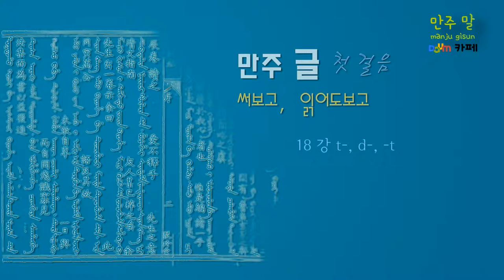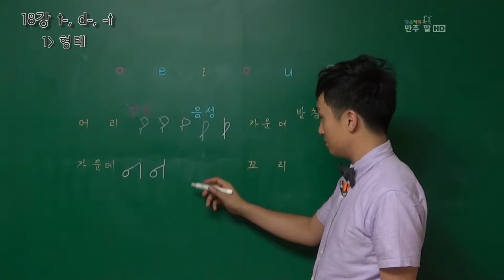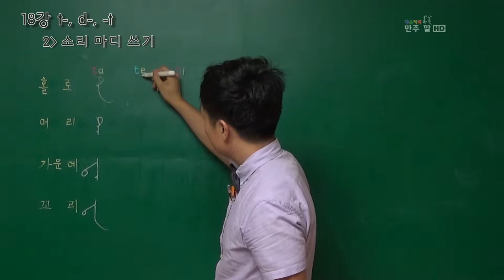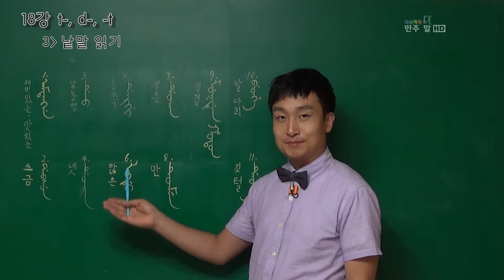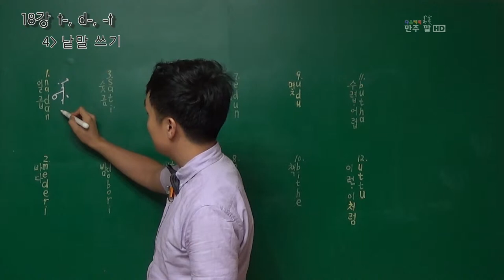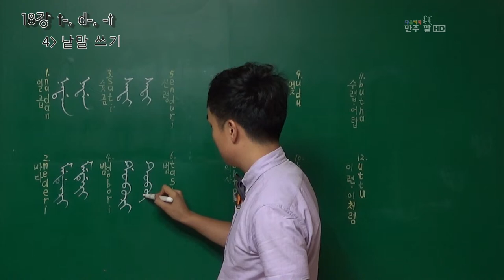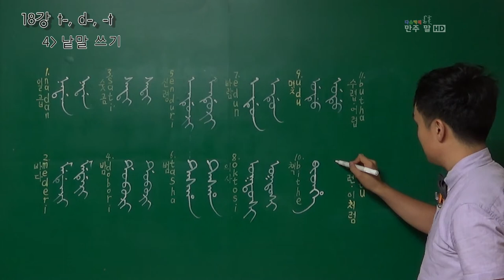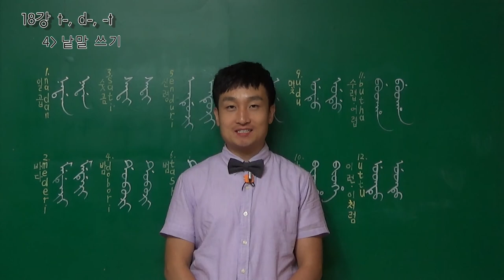만주 글 첫 걸음 18 t-, d-, -t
자음 t-, d-, 받침 -t의 형태, 소리 마디 쓰기, 낱말 읽기, 낱말 쓰기